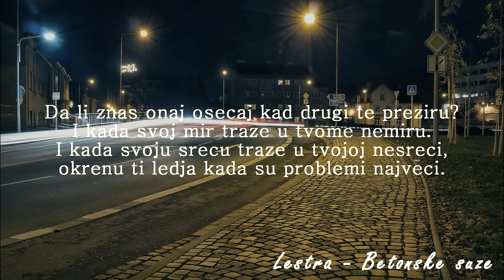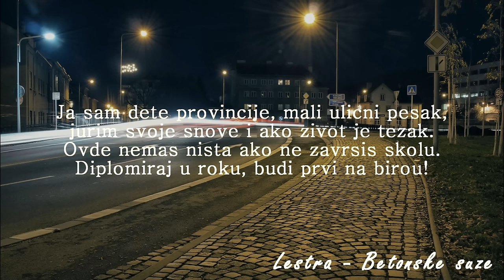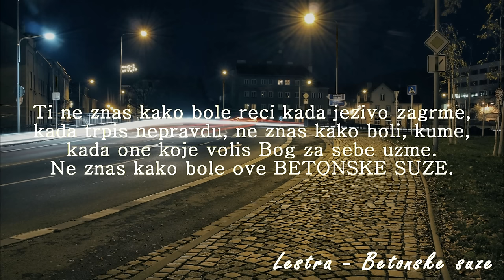Lestra - Betonske suze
Zabranjeno kacenje na svoje kanale. Sva prava zadrzava "Lestra Music Production".

Text:
Da li znas onaj osecaj kad napuste te svi?
Kada najbolji ortaci za tren postaju psi,
koji te grizu samo zato sto postojis,
koji laju na tebe jer misle da ih se bojis.
Da li znas onaj osecaj kad drugi te preziru?
I kada svoj mir traze u tvome nemiru.
I kada svoju srecu traze u tvojoj nesreci,
okrenu ti ledja kada su problemi najveci.
Rodjen sam u zemlji ratnih profitera.
gde u sred bela dana roknu nam premijera.
Zivot me izd'o k'o Juda Isusa Hrista,
krvave su mi ruke ali dusa mi je cista.
Verovao ljudima i oni su me prodali.
Kume, nismo kumovi ako me samog ostavis,
onda kada zivot tuzne note svira,
tada sam u sobi satima slusam Denira...

Ti ne znas kako bole reci kada jezivo zagrme,
kada trpis nepravdu, ne znas kako boli, kume,
kada one koje volis Bog za sebe uzme,
ne znas kako bole ove betonske suze.

Ja sam dete provincije, mali ulicni pesak.
Jurim svoje snove i ako zivot je tezak.
Ovde nemas nista ako ne zavrsis skolu.
Diplomiraj u roku, budi prvi na birou!
Mi smo Radnicka klasa, kazemo zivot je nepravda.
Al' zivot moj je prelep pored Nikole i Nenada.
Teske betonske su suze, ne mogu da grlim ruze,
Jer kvari ih trnje ko sto novac kvari ljude.
Sve vise je ortaka, svi su poceli da lice,
A gde su svi oni bili pre Pinkijeve price?
Imao sam mnogo riba, ali volim samo jednu.
Devojku koja je dostojna da joj posvetim pesmu.
Jer je jedina koja me je volela zbog mene,
sve ostale su volele samo moje pesme.
Majko sad me znaju svi, od Beograda do Zagreba,
a ja i dalje najvise volim tebe i caleta!